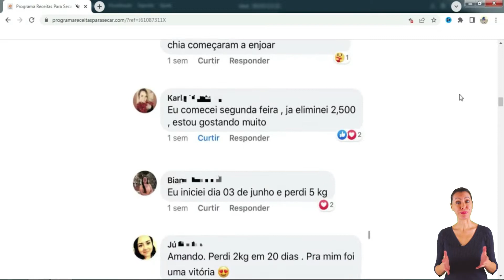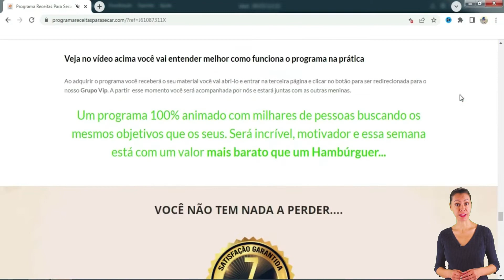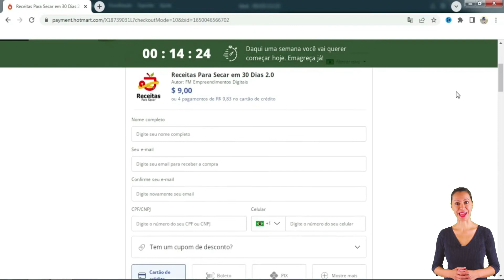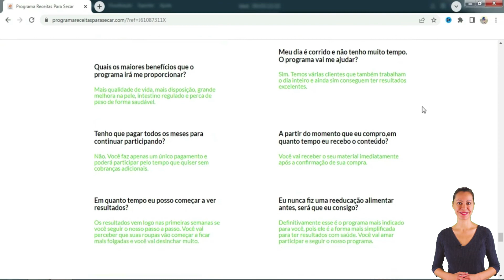Receitas para Secar em 30 dias! Receita para Secar em 30 Dias Funciona? Ebook Receitas para Secar!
Olá, meninas, sejam todas bem vindas.

Eu sou a Juliana, e se você está querendo saber se o Receitas para Secar em 30 dias Funciona Mesmo, quer mais informações, está pensando em comprar e está em dúvida, fica comigo neste vídeo até o final, que eu vou falar um pouco sobre esse programa e trazer alguns alertas importantes para você.

O receitas para secar em 30 dias é um programa de reeducação alimentar que já ajudou mais de 75.000 pessoas em 7 países nos últimos 2 anos, que precisavam reduzir drasticamente suas gorduras corporais em poucos dias.

O Receitas para Secar em 30 dias inclui 2 ebooks incríveis, e você pode acessar eles no seu celular ou computador, e você têm acesso a mais de 100 páginas com receitas que vão te fazer triturar toda a gordura acumulada em seu corpo.

Os 2 ebooks do Receitas para Secar em 30 dias se completam, sendo que um ebúqui contém as receitas secretas com chás, bebidas bombas, cardápios e doces fit, tudo para você comer de forma saudável, perder peso e queimar gordura mesmo enquanto está dormindo.

E o outro ebúki do Receitas para Secar em 30 dias é um cronograma completo e passo a passo, desde o zero, para você começar desde o seu primeiro dia de reeducação alimentar, até atingir o seu corpo desejado!

E você vai receber os seus dados de acesso ao curso no seu e-mail, e isso ocorre em alguns minutos após a confirmação do pagamento.

Eu vou deixar aqui embaixo na descrição desse vídeo um link, que vai te levar ao site oficial do Receitas para Secar em 30 dias, com todas as informações e depoimentos de pessoas que compraram e aprovaram o programa.

E é muito importante você comprar pelo site oficial, para evitar de cair em fraudes e golpes pela internet.

Nesse link, você vai ter um desconto especial, e vai ter também a garantia de 7 dias de satisfação incondicional.

Você compra o Receitas para Secar em 30 dias, e você têm até 7 dias de garantia, ou seja, você pode pedir o reembolso e receber o seu dinheiro de volta, se você não gostar ou achar que ele não é para você.

Para realizar a compra do Receitas para Secar em 30 dias, você paga uma única vez, e é só clicar no botão dessa página, sim, eu quero me inscrever agora.

E aqui vai abrir outra página para você colocar os seus dados, e é muito importante colocar o seu e-mail corretamente nesta etapa, porque é nele que você vai receber o seu acesso ao programa, por isso eles te pedem para você confirmar o seu e-mail.

E você pode parcelar em até 4 vezes no cartão de crédito, ou se você preferir pode pagar no boleto bancário, ou então por pix, além de outras formas de pagamento, e essa compra é 100% segura.

Se você realizar a compra com o cartão de crédito, ou pix, o acesso ao curso é imediato, se você optar por boleto bancário, precisa aguardar o pagamento ser compensado pelo banco para ter seu acesso liberado.

Após realizar a compra, você recebe um e-mail, com as instruções para você acessar o treinamento.

Então o link oficial do Receitas para Secar em 30 dias vai estar aqui embaixo na descrição do vídeo, qualquer dúvida, deixem nos comentários.

Eu vou ficando por aqui, fiquem com Deus e sucesso a todas.